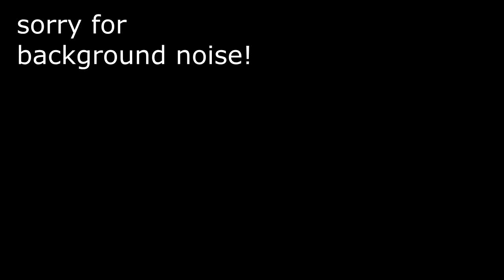LUCKY SPONGES! Minecraft: Lucky Block Wars!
Minecraft Lucky Block Wars is a skyblock-based multiplayer game where players must utilize both resources and lucky blocks in order to aid them to victory.